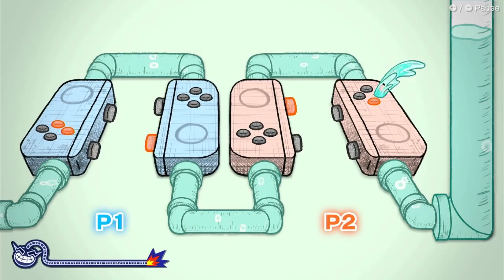Warioware: Move It! Walkthrough 18: Flamingo Temple Double Act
In collaboration with Tinkersphere.

Full Game Walkthrough With No Commentary